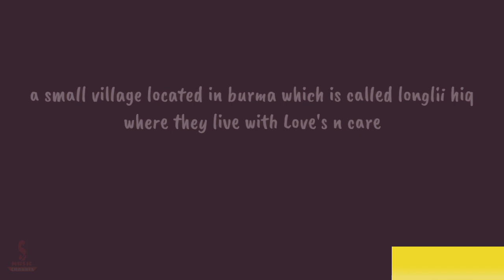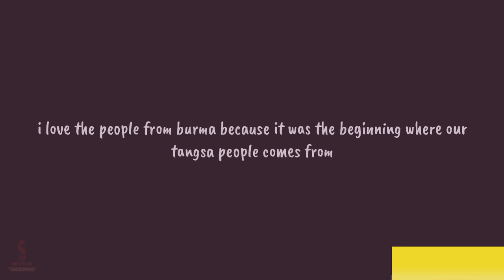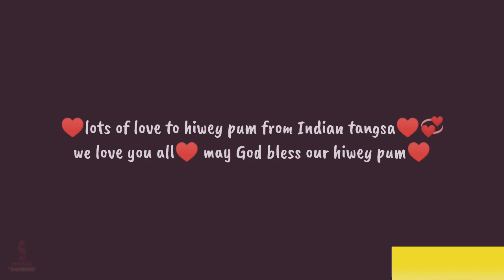My original village